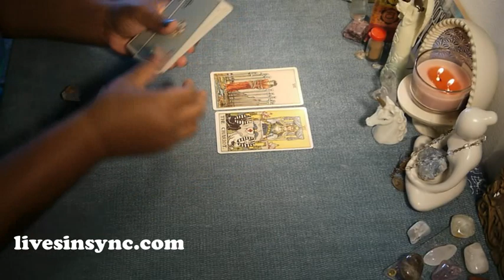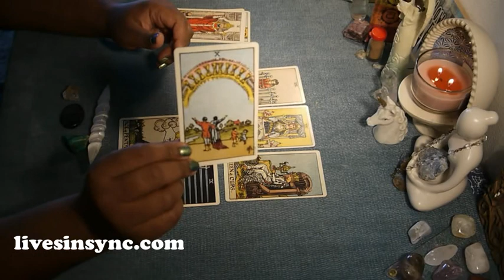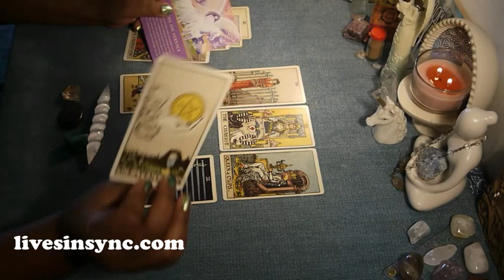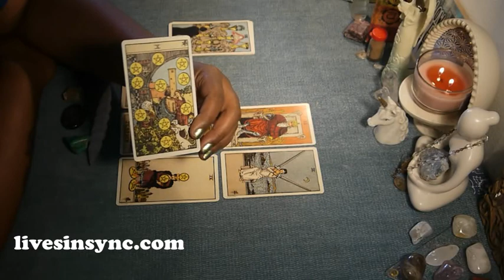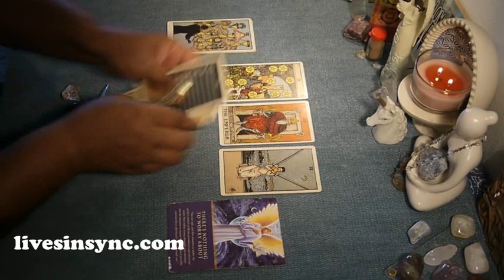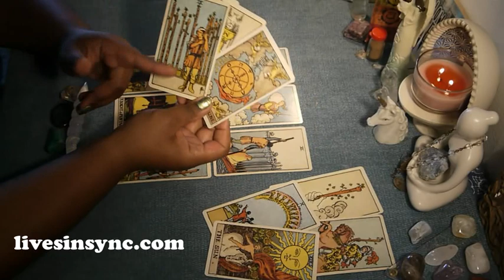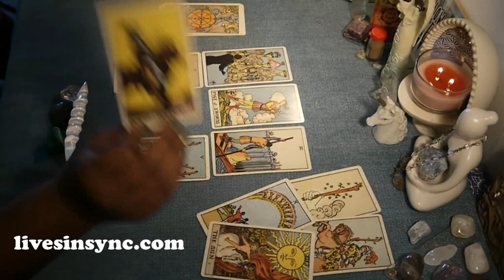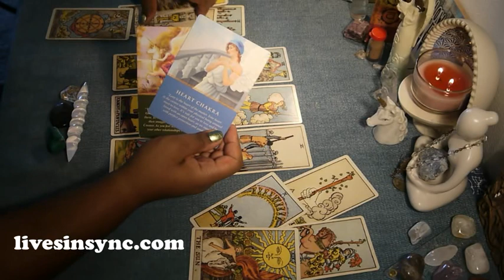September 17-23 ~ Earth (Taurus - Virgo - Capricorn)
Taurus - 0:37
Virgo - 5:28
Capricorn - 10:06

3 CARD READING SPECIAL - $10